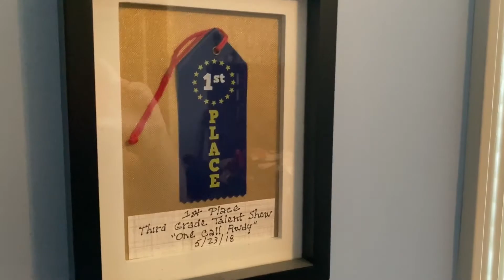New Gaming Setup (2020)